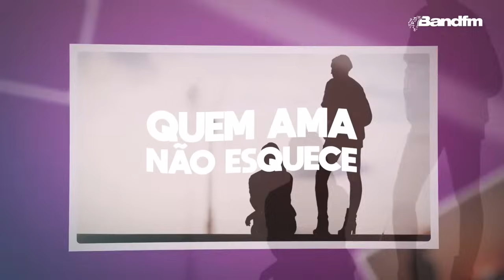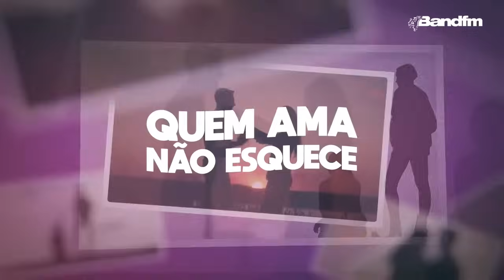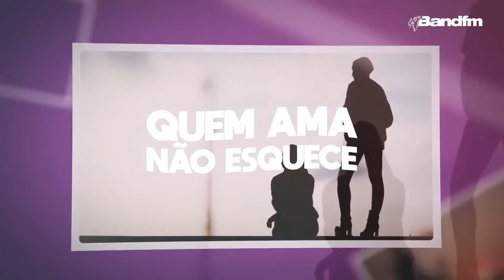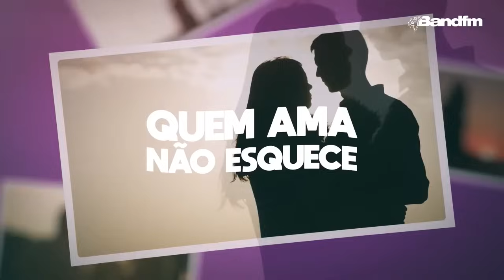Melhor História da Semana: NENHUM OBSTÁCULO CONSEGUIU ABALAR O NOSSO AMOR - QUEM AMA NÃO ESQUECE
Melhor História da Semana 04/03 a 08/03 : NENHUM OBSTÁCULO CONSEGUIU ABALAR O NOSSO AMOR - QUEM AMA NÃO ESQUECE

Agora, você pode acopanhar as histórias mais comentadas aqui no Youtube!

Resumo: A história da Vanessa começou aos 17 anos, quando ela conheceu o Alexandre na escola. Logo eles começaram um relacionamento e a enfrentar as dificuldades da vida. O Alexandre sofreu um acidente grave que o deixou à beira da morte... De cadeira de rodas e com pouca mobilidade, ele teve que reaprender a viver, mas a sua companheira estava ao seu lado. De degrau em degrau eles foram vencendo todos os obstáculos! Hoje, eles são um verdadeiro exemplo de superação e cuidado com o próximo.